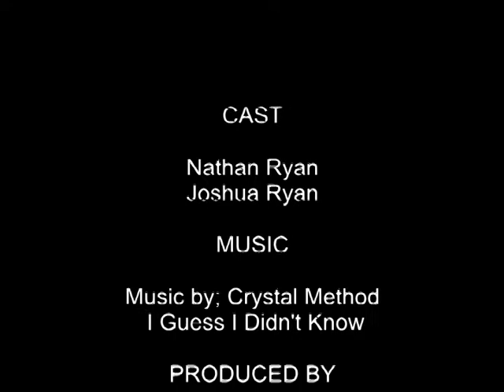Nates Dogs first 3 wheeler adventure at the outback adventure track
5 1/2 year old gives 3 wheeling a try on a full size Honda 3 wheeler.